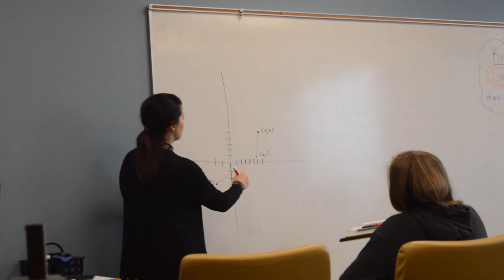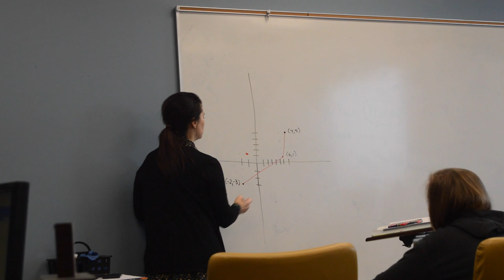Classroom Spotlight: Heather Beath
Heather Beath teaches math to eighth through 12th graders at Calvary Schools of Holland.